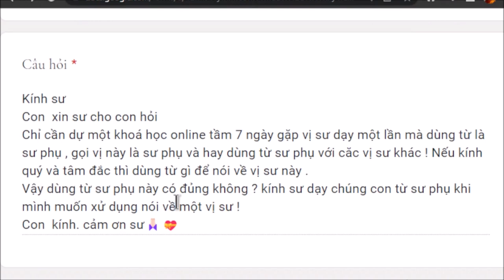1302. Thế nào là sư phụ?